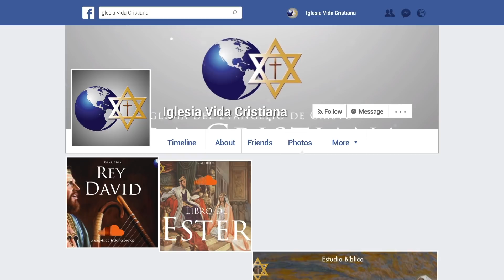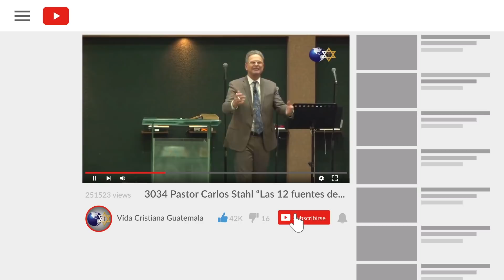3134 Pastor Carlos Stahl Seminario "CUANDO ESTAS COSAS COMIENCEN A SUCEDER, LUCAS 21:28" (PARTE 1)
Seminario especial sobre los acontecimientos previos a la venida del Señor Jesucristo y lo que Dios nos manda a hacer en medio de las circunstancias.